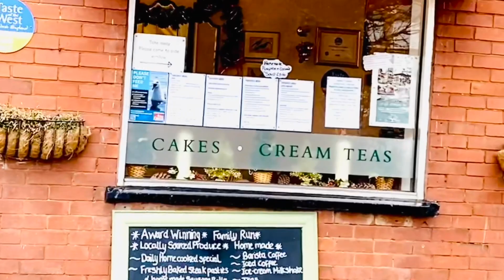A unique beach: all pebbles no sand!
This video describes our trip to Budleigh salterton Beach in Devon UK. The sheer beauty of the pebbles spread across and the estuary from meeting of river Otter and the Atlantic Ocean makes it a mesmerizing place.
This was our first trip in new year time of 2021 just before the National lockdown in The UK.